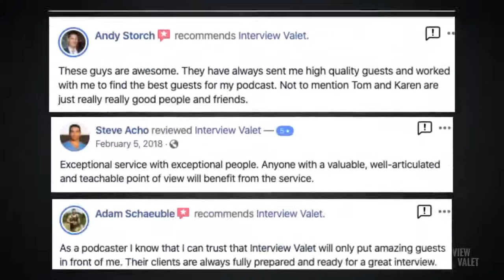PGP Tip of the Day - Why Non-Fiction Authors Do Best on Podcast Book Tours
The Virtual Book Tour can be a fun, scalable, and profitable way to launch or promote your book.  We have found that non-fiction books deliver a better return on investment than a fiction book.  Podcast Guesting is great for relationship sales rather than transactional ones.  Having a strong business model behind the book can make long term customers instead of one time readers